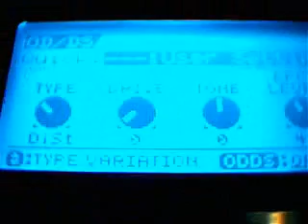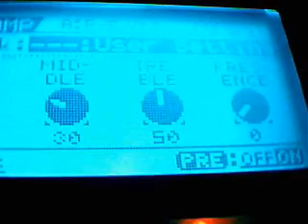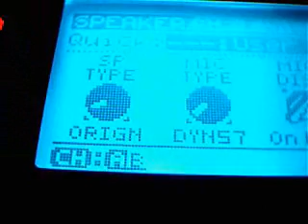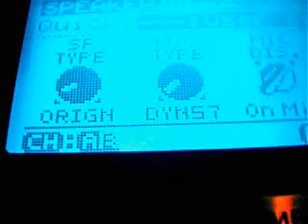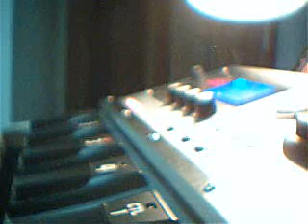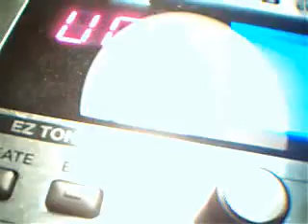Boss GT-10 & POD X3 Live: 6) Rectifier (GT-10)